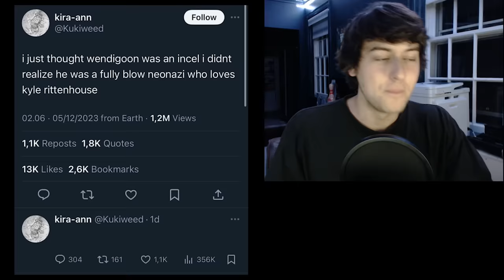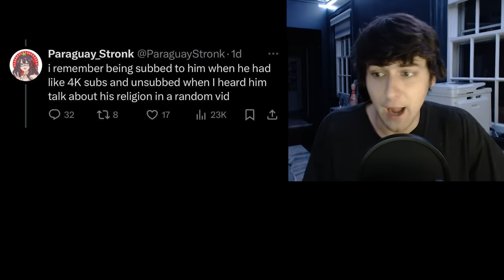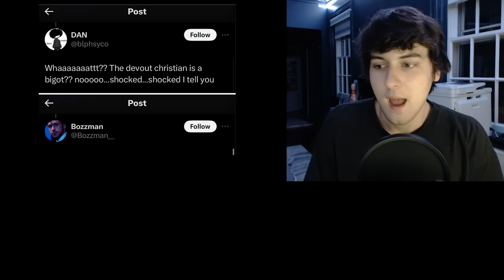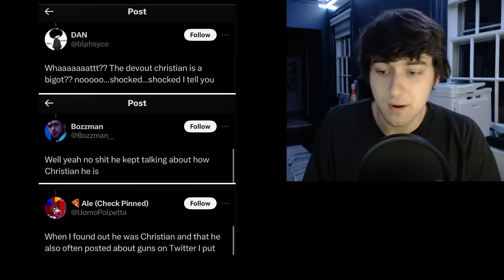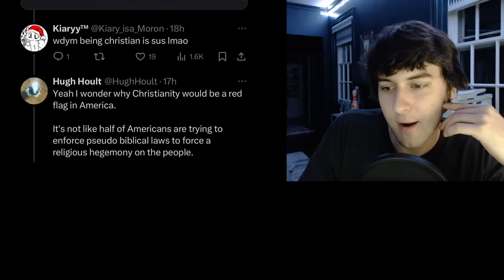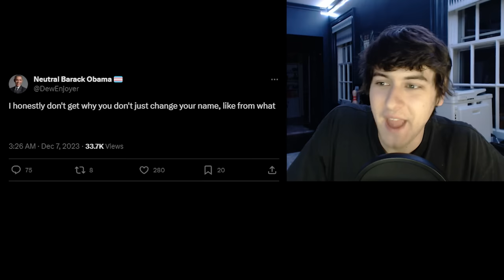Why Is Wendigoon Being Cancelled?